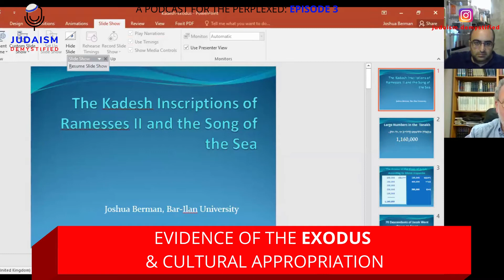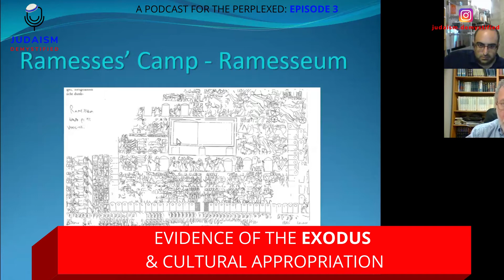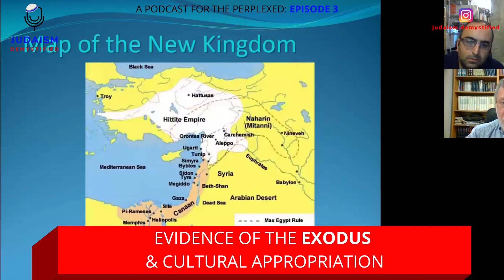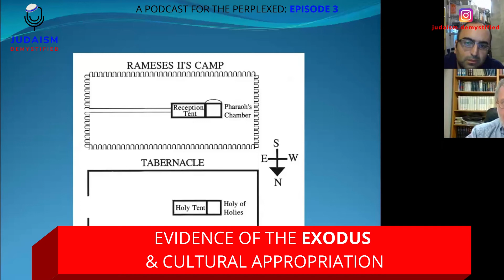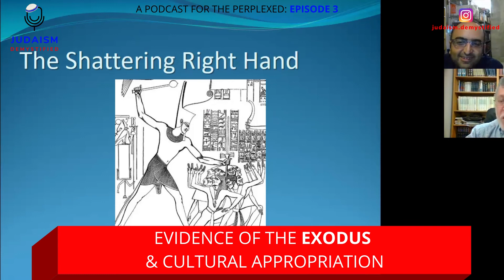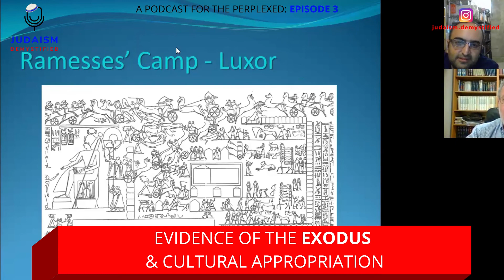Rabbi Dr. Joshua Berman | Evidence of the Exodus & Cultural Appropriation in the Torah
Judaism Demystified: A Podcast for the Perplexed
Co-hosted by Benjy & Benzi | Conversations with renowned figures (of various academic disciplines) about topics that aren't part of mainstream Orthodox curriculum.
Joshua Berman is a Professor of Bible at Bar-Ilan University. He is known for his views on the history of Jewish belief, and on biblical source criticism, arguing that "knowledge of the cultural context of the ancient Near East" is required in understanding the scriptures. He earned his A.B. at Princeton University in 1987 and his PhD at Bar-Ilan University in 2002. He's also an Orthodox rabbi, and studied at Yeshivat Har Etzion for eight years and taught Bible at the Nishmat Midrasha for several years. He a frequent contributor to The Times of Israel and his articles on biblical theology and contemporary society have appeared in the pages of Mosaic Magazine and The Wall Street Journal. Rabbi Dr. Berman served as a member of the International Advisory Board for the Museum of the Bible in Washington, D.C.